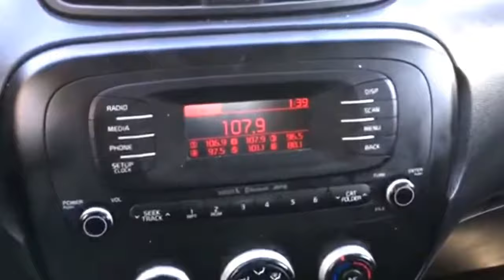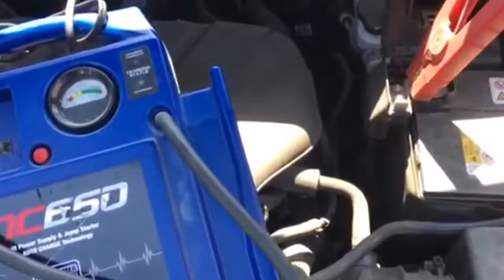Авто из США. Kia Soul до $2000.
Наша компания занимается покупкой и доставкой авто/мото и любой другой техники, а также запчастей из США.
Наш адрес: Беларусь, г. Минск, ул. Кедышко д. 26Б офис 306